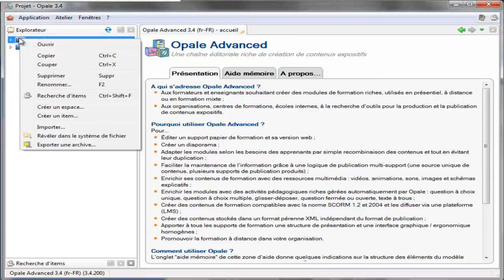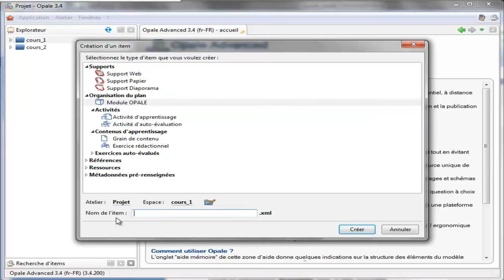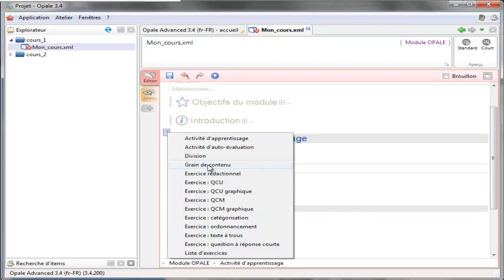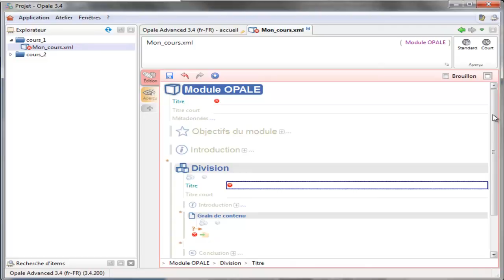3- Opale: Créer un item racine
cette vidéo a été réalisée dans le cadre de la formation Podcasts dispensée par FADEEP